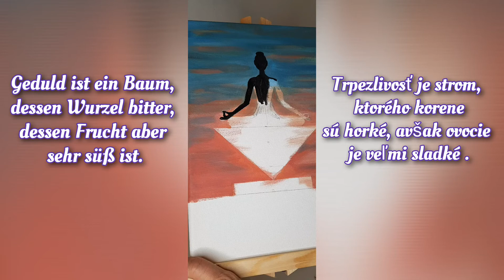Male mit mir "Yoga Positionen"/ Maľuj so mnou "Yoga pozície"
Acrylgemälde auf Leinwand/ akrylová maľba na plátno